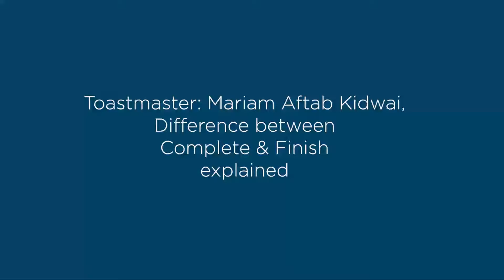Mariam Aftab Kidwai, Difference between Complete & Finish EXPLAINED 10 Nov 21.